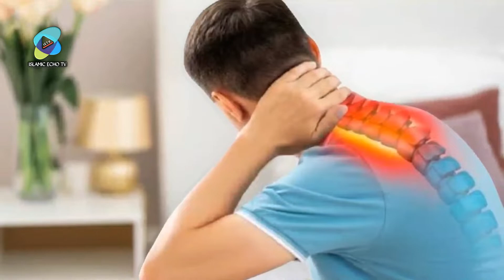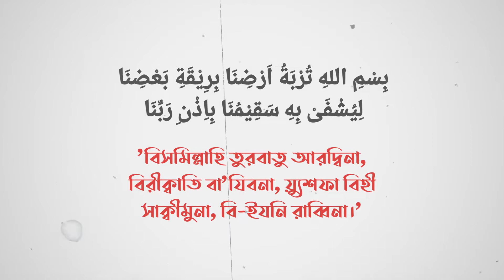যেকোনো ব্যাথা ২ মিনিটে দূর করুন! মুফতি মোহাম্মদ আলী Mufti Mohammad Ali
যেকোনো ব্যাথা ২ মিনিটে দূর করুন!

আয়েশা রাদিয়াল্লাহু আনহা হতে বর্ণিত, যখন কোন ব্যক্তি নবী সাল্লাল্লাহু আলাইহি ওয়াসাল্লাম এর নিকট নিজের কোন অসুস্থতার অভিযোগ করত অথবা (তার দেহে) কোন ফোঁড়া কিংবা ক্ষত হত, তখন নবী সাল্লাল্লাহু আলাইহি ওয়াসাল্লাম নিজ আঙ্গুল নিয়ে এ রকম করতেন। (হাদীসের রাবী) সুফ্য়ান তাঁর শাহাদত আঙ্গুলটিকে যমীনের উপর রাখার পর উঠালেন। (অর্থাৎ তিনি এভাবে মাটি লাগাতেন।)

অতঃপর দো’আটি পড়তেনঃ ’বিসমিল্লাহি তুরবাতু আরদ্বিনা, বিরীক্বাতি বা’যিবনা, য়্যুশফা বিহী সাক্বীমুনা, বিইযনি রাব্বিনা।’ অর্থাৎ আল্লাহর নামের সঙ্গে আমাদের যমীনের মাটি এবং আমাদের কিছু লোকের থুতু মিশ্রিত করে (ফোঁড়াতে) লাগালাম। আমাদের প্রতিপালকের আদেশে এর দ্বারা আমাদের রুগী সুস্থতা লাভ করবে। (বুখারী ও মুসলিম)

This content is Copyright to Islamic Echo TV. Legal action will be taken against those who violate the copyright of the following material presented!